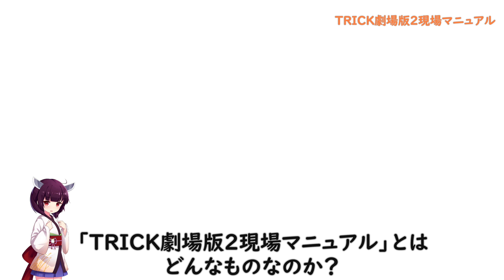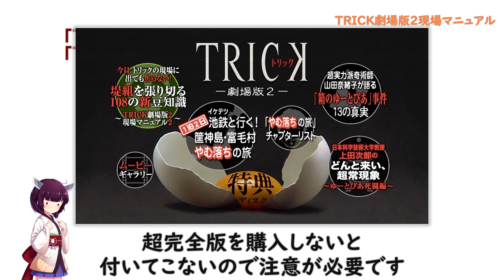困らない・・・のか？トリック劇場版2の特典映像「TRICK劇場版2現場マニュアル」を解説!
こんにちは!
今回は「困らない・・・のか？トリック劇場版2の特典映像「TRICK劇場版2現場マニュアル」を解説!」という事で、皆さんは「TRICK劇場版2現場マニュアル」をご存じでしょうか？
今回はこの特典映像を解説していきたいと思います(^^)/

冒頭0:00
TRICK劇場版2現場マニュアル0:46
困らない・・・のか？3:43